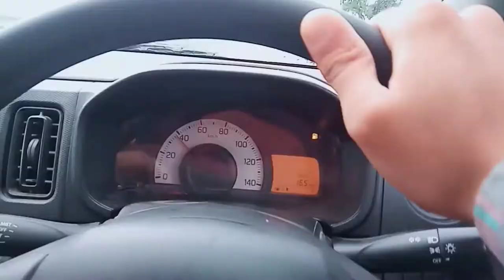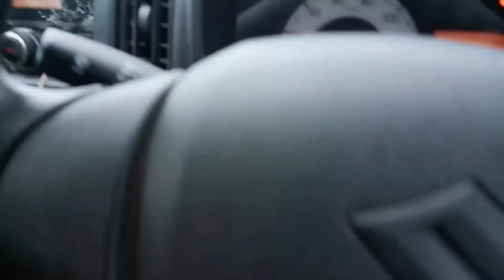Mara sath kia sadma hoya tha